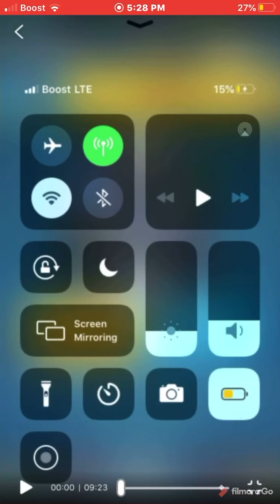Epic gameplays in Clash Royale